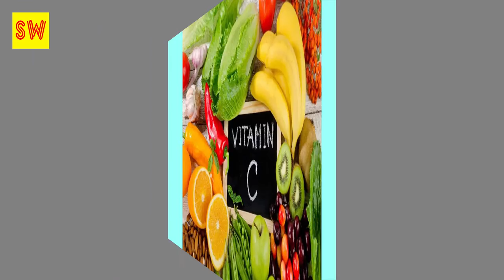ដើម្បី​ឲ្យ​ស្បែក​ស្អាត? ទទួលទាន​វីតាមីន​អ្វីខ្លះ ?..ផ្លែឈើ​​ដែលអាចបង្ការ..Khmer hot news,Share World